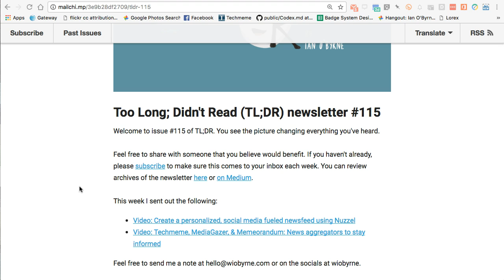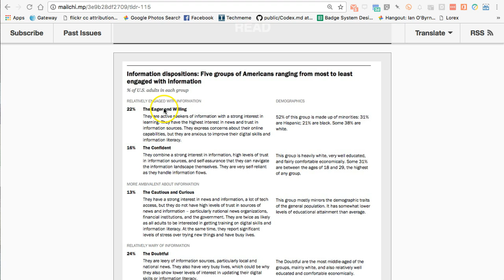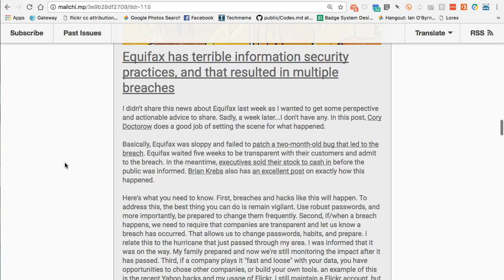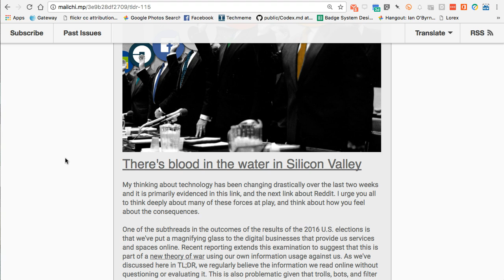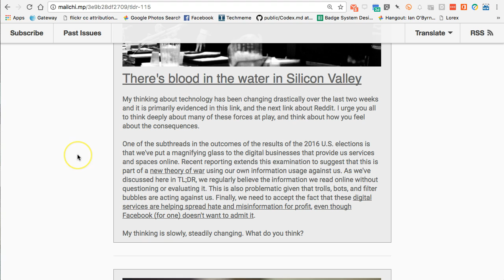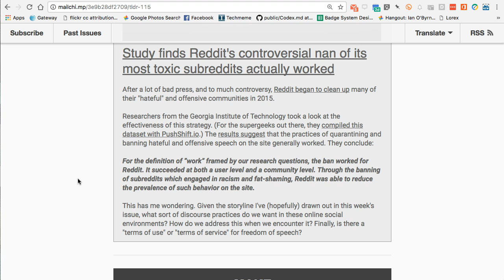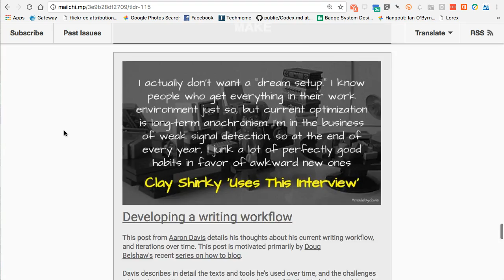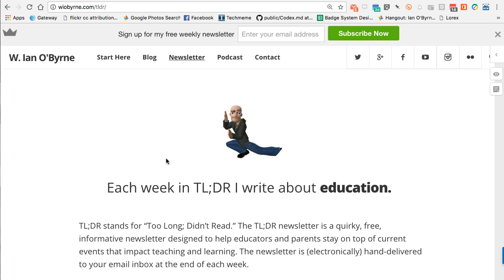Behind the scenes of Too Long; Didn't Read #115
This video overview gives you a behind the scenes look at issue #115 of my weekly newsletter, Too Long; Didn't Read.